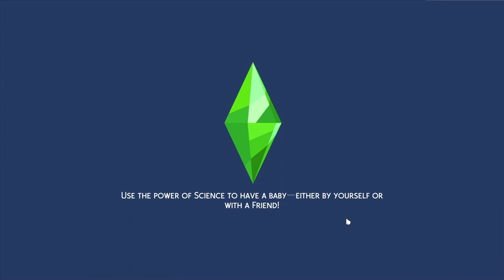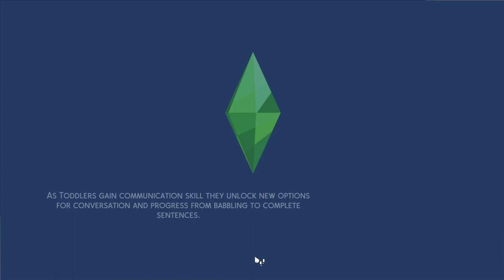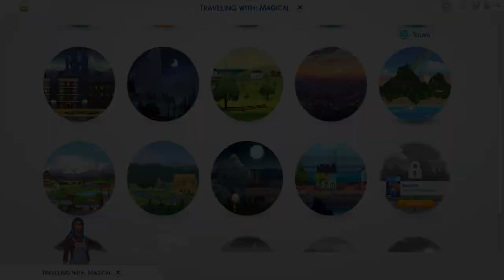Sims 4- 100 Baby Challenge Part 2: First Baby Born!